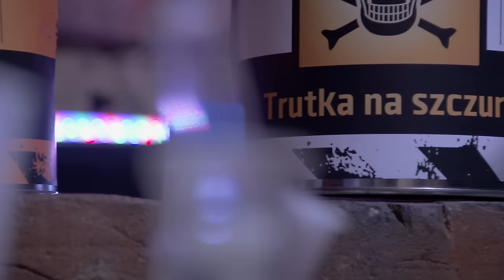Odc. 4 – „Narkotyki i dopalacze”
Projekt „Bezpieczna Szkoła w Strefie Schengen” zrealizowany na zlecenie Wydziału Bezpieczeństwa Mieszkańców i Zarządzania Kryzysowego Urzędu Miasta Lublin.

Operatorzy Kamer i Asystenci
Marcin Mściszewski
Marcin Blachani
Waldemar Michalski
Przemysław Wójcik
Robert Zygmuntowski
Rafał Kraśkiewicz

Kamery specjalne Marcin Mściszewski
Muzyka i udźwiękowienie Mariusz Ostański
Koloryzacja Paweł Wierzchowski
Animacje do odcinka „Bezpieczne zachowania” Marcin Małek
Animacje oraz efekty specjalne Bartłomiej Maron

Dźwięk
Michał Kazimierczak
Leszek Kulpa
Grzegorz Guzik

Technika oświetleniowa
Dariusz Zbytniewski
Andrzej Oczkowski
Piotr Gburek
Bartłomiej Palij
Waldemar Bolesta
Marcin Prostian
Krzysztof Prostian
Piotr Sadowski
Marcin Pietrusza

Technika zdjęciowa
Andrzej Oczkowski
Bartłomiej Palij
Waldemar Bolesta
Marcin Prostian
Krzysztof Prostian
Marcin Mściszewski
Bartłomiej Kurys

Wizaż, charakteryzacja i rekwizyty
Ewelina Wadowska
Emilia Grzywacz
Anna Welik-Majchrzak
Bartłomiej Kurys

Logistyka
Anna Welik-Majchrzak
Bartłomiej Kurys

Lektor Tomasz Bielawiec Projekt „Bezpieczna Szkoła w Strefie Schengen” zrealizowany na zlecenie Wydziału Bezpieczeństwa Mieszkańców i Zarządzania Kryzysowego Urzędu Miasta Lublin.

Marcin Mściszewski
Marcin Blachani
Waldemar Michalski
Przemysław Wójcik
Robert Zygmuntowski
Rafał Kraśkiewicz

Dźwięk
Michał Kazimierczak
Leszek Kulpa
Grzegorz Guzik

Technika oświetleniowa
Dariusz Zbytniewski
Andrzej Oczkowski
Piotr Gburek
Bartłomiej Palij
Waldemar Bolesta
Marcin Prostian
Krzysztof Prostian
Piotr Sadowski
Marcin Pietrusza

Technika zdjęciowa
Andrzej Oczkowski
Bartłomiej Palij
Waldemar Bolesta
Marcin Prostian
Krzysztof Prostian
Marcin Mściszewski
Bartłomiej Kurys

Ewelina Wadowska
Emilia Grzywacz
Anna Welik-Majchrzak
Bartłomiej Kurys

Logistyka
Anna Welik-Majchrzak
Bartłomiej Kurys

Lektor Tomasz Bielawiec